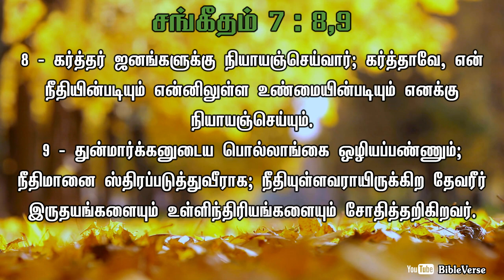Daily Bible Verse | தினசரி பைபிள் வசனம் | Today Bible Verse in Tamil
8 - கர்த்தர் ஜனங்களுக்கு நியாயஞ்செய்வார்; கர்த்தாவே, என் நீதியின்படியும் என்னிலுள்ள உண்மையின்படியும் எனக்கு நியாயஞ்செய்யும்.
9 - துன்மார்க்கனுடைய பொல்லாங்கை ஒழியப்பண்ணும்; நீதிமானை ஸ்திரப்படுத்துவீராக; நீதியுள்ளவராயிருக்கிற தேவரீர் இருதயங்களையும் உள்ளிந்திரியங்களையும் சோதித்தறிகிறவர்.